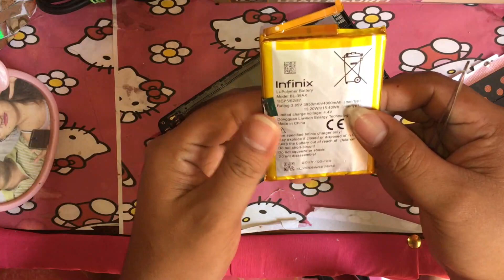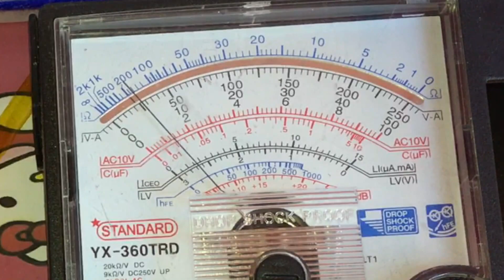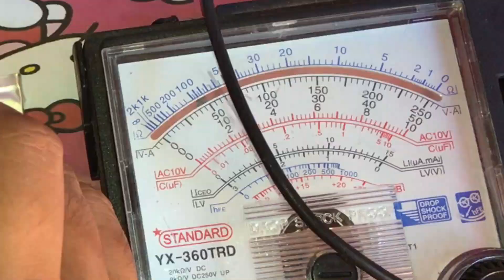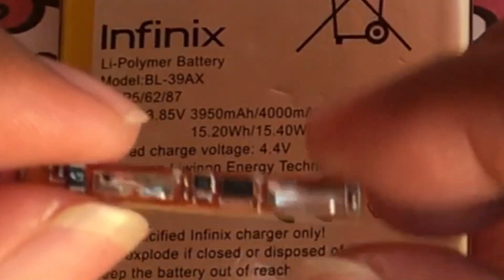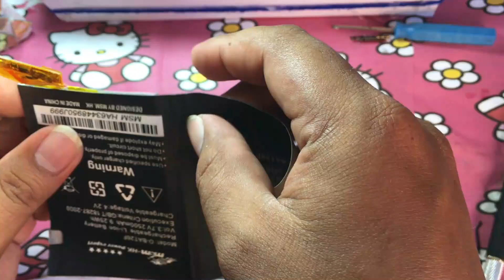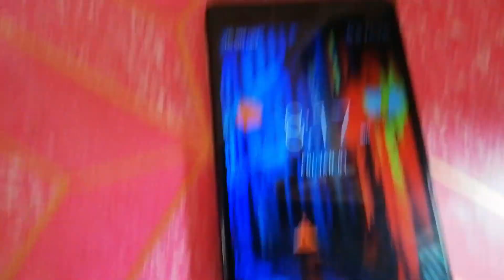How to replace battery from different Phone model